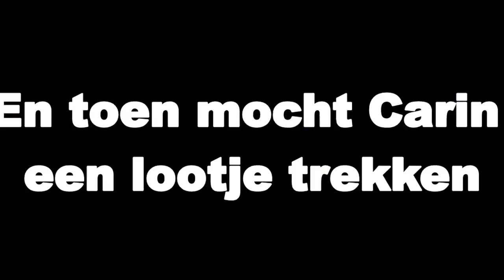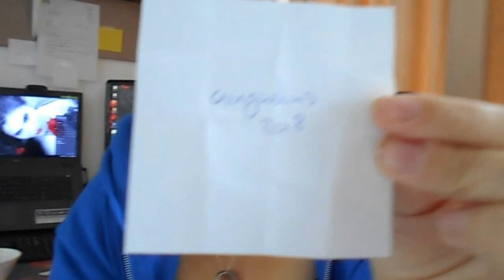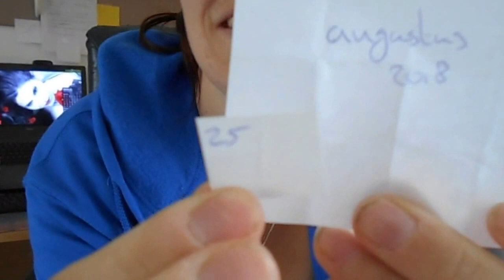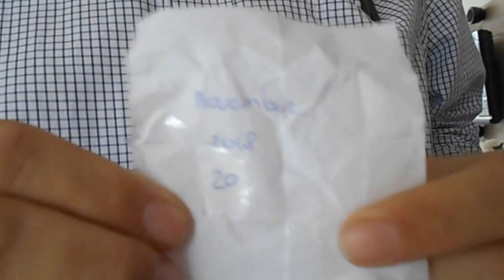Carin & Rod #9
Datum prikken op originele wijze.